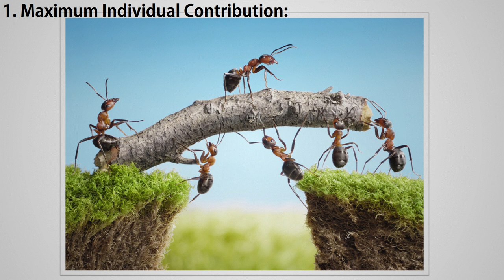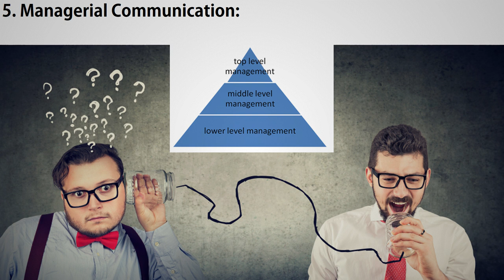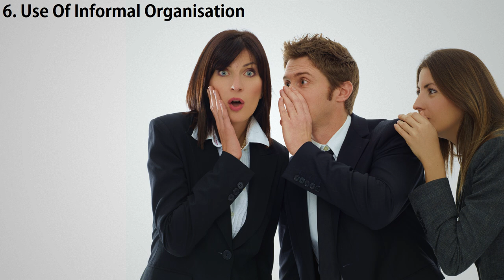🔴 7.3 📷Principles of Directing (Important) || Chapter-7 Business Studies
welcome back to the series of business studies chapter-7 directing in kannada
In this video we are learning about Principles of Directing (Important)

By the way This is OBC-online business class

0:00 Introduction
1:35 Maximum Individual Contribution
3:42 Harmony of objectives
5:11 Unity of command
6:31 Appropriateness of direction technique
7:13 Managerial Communication
8:05 Use Of Informal Organisation
8:56 Leadership
9:20 Follow through .

A/c name: SUSHANTH KUMAR N,
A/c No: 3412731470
IFSC code: KKBK0008062
Bank: KOTAK MAHINDRA BANK
Branch: YESHWANTHAPURA BRANCH
UPI No: 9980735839 (PhonePe, Google Pay)

Team OBC-ACADEMY